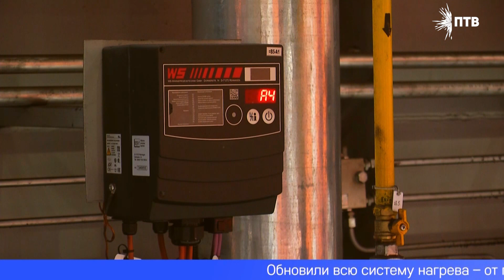Развитие производства – на пользу городу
В Первоуральске модернизировали специальную печь, чтобы изготавливать трубы повышенной точности – такие используют, например, в нефтяной промышленности и машиностроении.
СЕРГЕЙ СИТНИКОВСКИЙ, НАЧАЛЬНИК ТЕХНОЛОГИЧЕСКОЙ ГРУППЫ ТРУБОВОЛОЧИЛЬНОГО ЦЕХА ПНТЗ ТМК: «Здесь печь специально была модернизирована, удлинена, и возможно изготовление труб до 23-х метров. Был подведён защитный газ для того, чтобы трубы термообрабатывать и на трубах не образовывалась окалина, была подведена защитная атмосфера, состоящая из азотно-водородной смеси».
Обновили всю систему нагрева – от горелок до контрольно-измерительных приборов. Модернизацию печи провели в одном из цехов Первоуральского новотрубного завода Трубной Металлургической Компании. Это позволит обрабатывать трубы длиннее обычных и изготавливать продукцию строго заданных размеров, речь – о сотых долях миллиметра. При этом удалось добиться экономии не только металла, но и электроэнергии. Реконструкция печи обошлась в 200 миллионов рублей. Добавлю, что предприятие регулярно выделяет средства не только на модернизацию производства, но и на развитие Первоуральска. Например, на поддержу спорта в 2021-ом году было предусмотрено более 30-ти миллионов рублей.